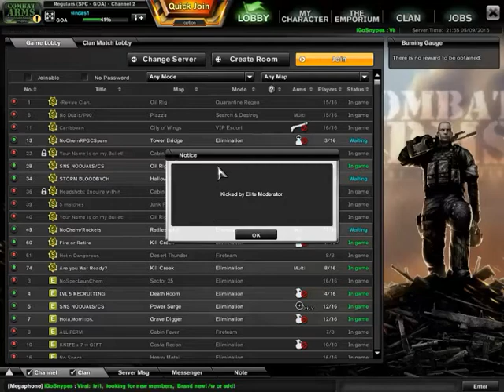Extremity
power level kdr
kik player